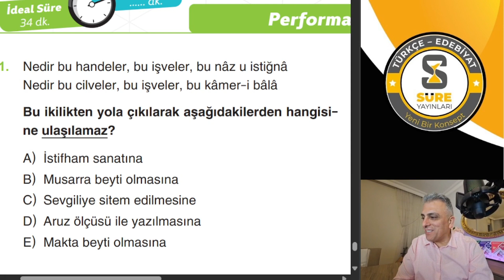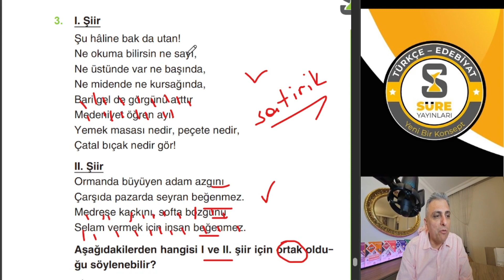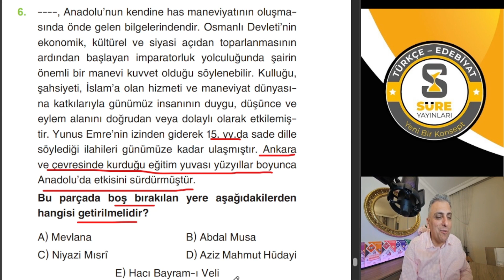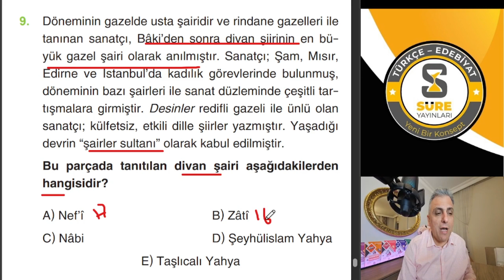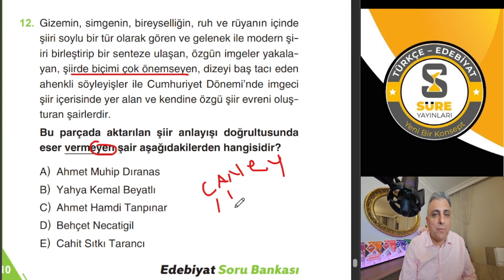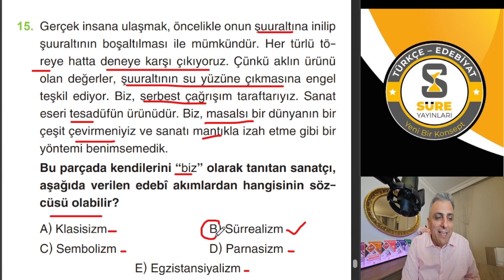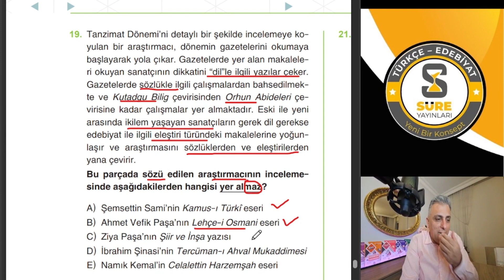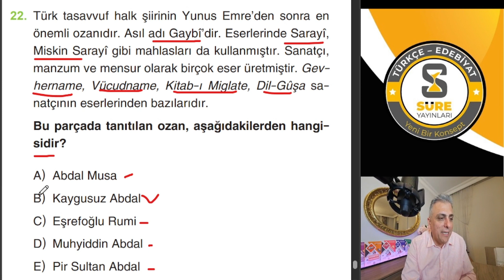SON BAKIŞ PERFORMANS TESTİ 3 Sayfa 309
ÖSYM Aynası Sorularla Süreli Edebiyat Soru Bankası Sizlerle...

00:00 Giriş
00:12 1. Soru
02:35 2. Soru
03:54 3. Soru
07:12 4. Soru
08:59 5. Soru
12:09 6. Soru
14:29 7. Soru
16:21 8. Soru
18:00 9. Soru
20:19 10. Soru
22:49 11. Soru
25:34 12. Soru
26:54 13. Soru
28:56 14. Soru
30:16 15. Soru
31:57 16. Soru
33:51 17. Soru
35:46 18. Soru
36:42 19. Soru
39:33 20. Soru
42:11 21. Soru
44:13 22. Soru

Bu oynatma listesinde Süreli Edebiyat Soru Bankası’nın çözümlerine ulaşabileceksiniz.
Bize soru ve önerilerinizi Instagram adresimizden ulaştırabilirsiniz.